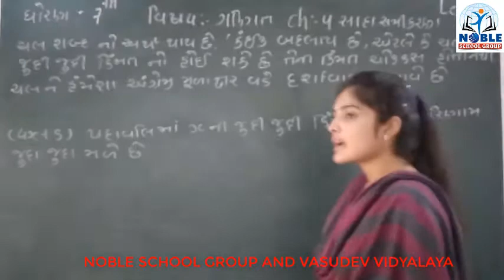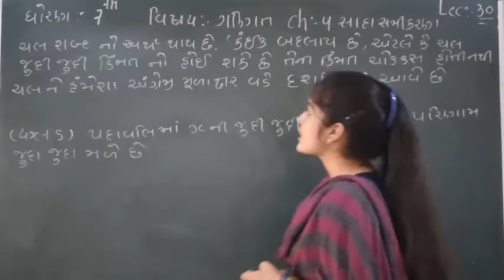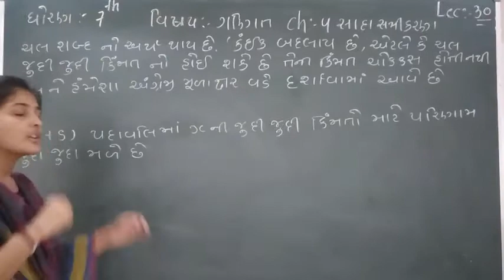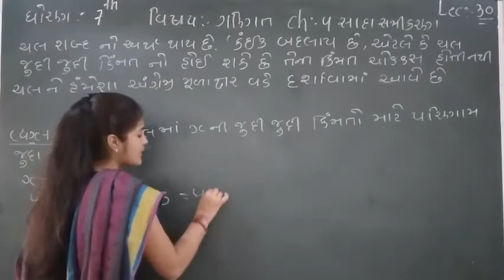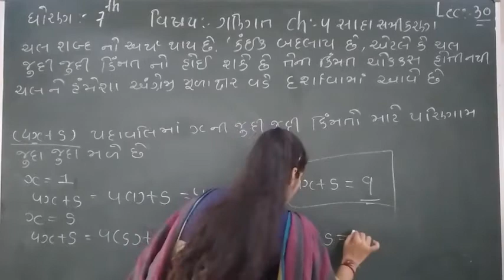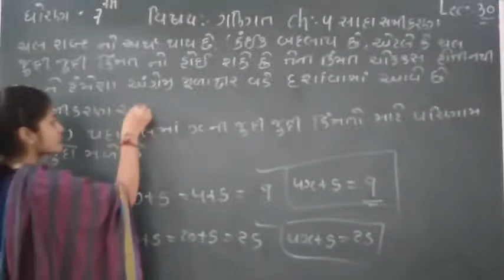Standard 7 Mathematics lecture 30 By leenamadam